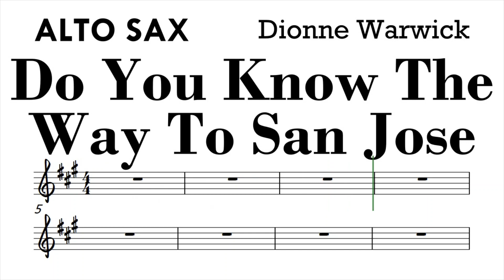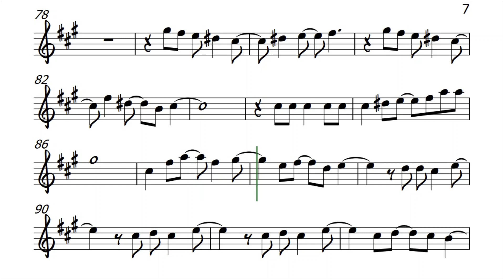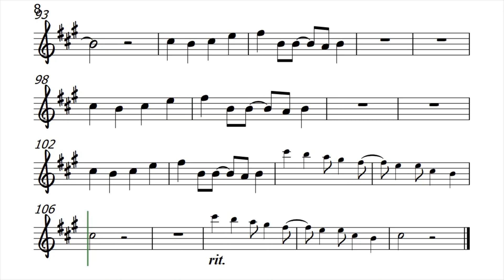Do You Know The Way To San Jose Alto Sax Sheet Music Backing Track Play Along Partitura